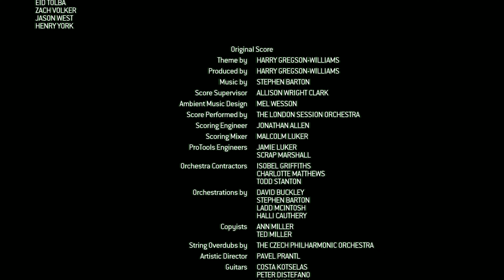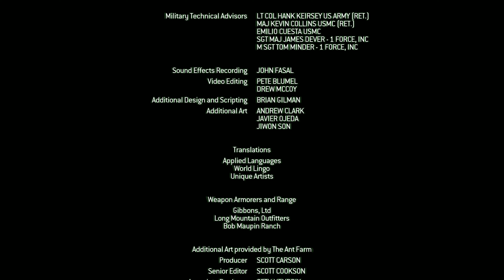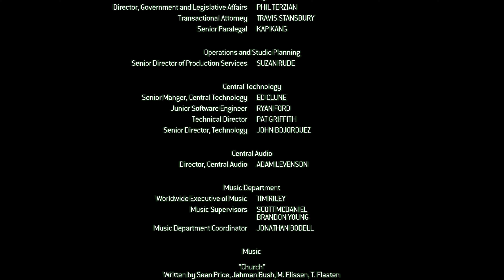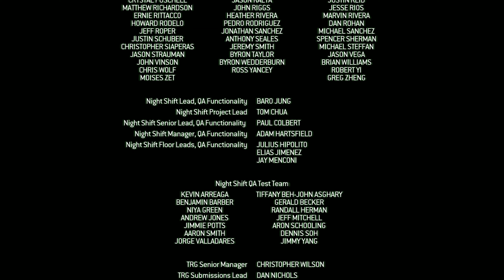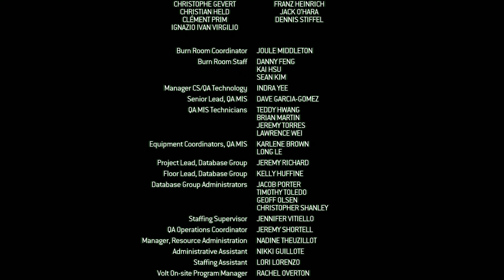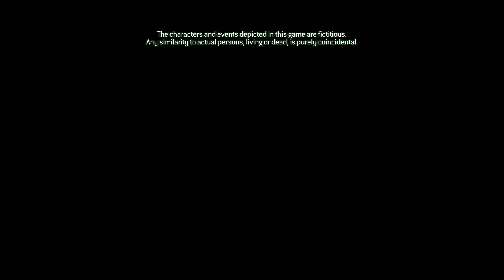Call of Duty 4 Modern Warfare - Ending Credits